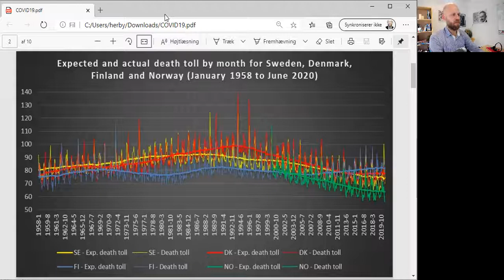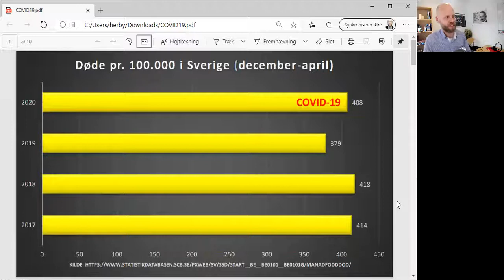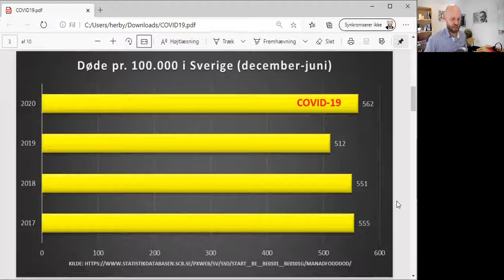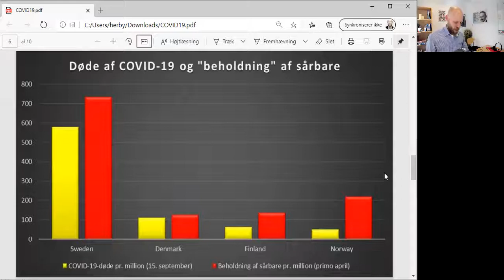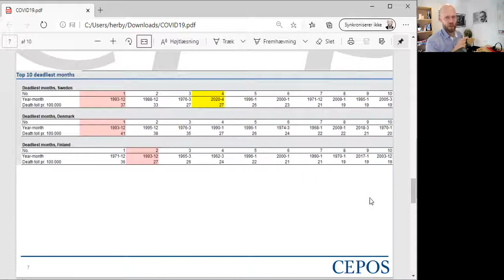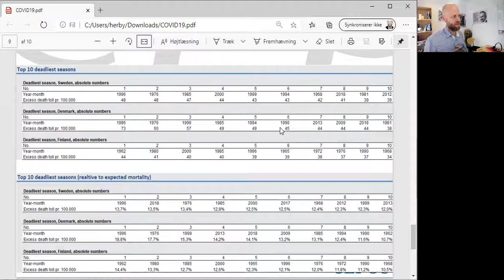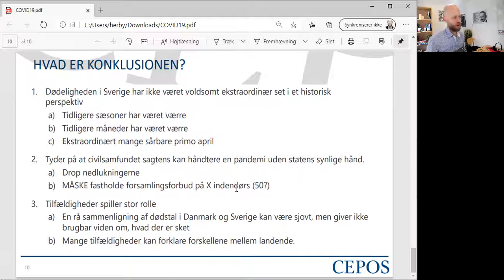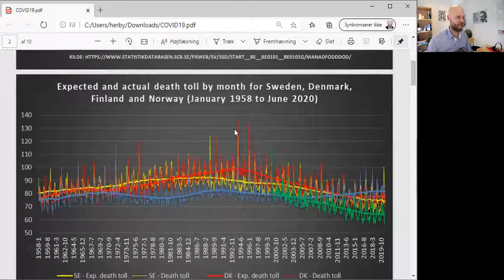COVID-19 og overdødelighed i Sverige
Jeg svarer på en række spørgsmål til dette opslag på FB